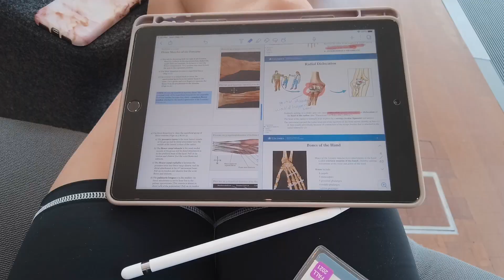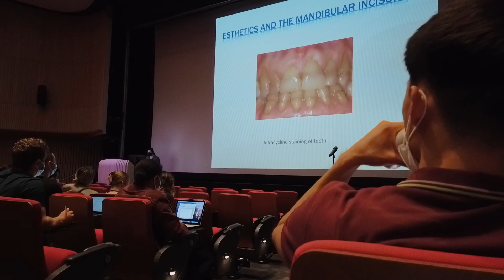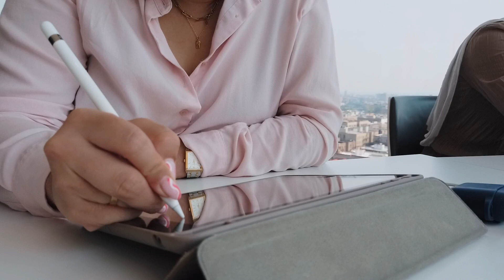Dental School Vlog - starting dental anatomy, studying for block 1 exams + puppy break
Taking you through week 4 of dental school and things are getting HECTIC

00:39 - why I took a week off vlogging
2:04 - appreciation for our campus
2:25 - how I’ve changed how I study for dental school
4:29 - what we’re currently doing in clinical gross anatomy (aka where we dissect cadavers)
7:26 - we interrupt this dental school vlog to bring you a hungry puppy!
9:27 - “Patient as Professor” Session + why I get to wear a white coat today
10:31 - learning about teeth & stuff
12:10 - more about “Patient as Professor”
14:04 - what I do on a Saturday morning
14:56 - winding down with some dinner after a long week + San Genarro

MY EQUIPMENT
Ring light
Best external drive for video editing
Mic for voiceovers

LUXURY performance scrubs started by YouTube's own Kristina Braly
CODE: Madina for $$ off!

Study for the DAT - the BEST, most affordable resource
Code: SmilesPending

Members Only Scrubs
Code: MOxMadina